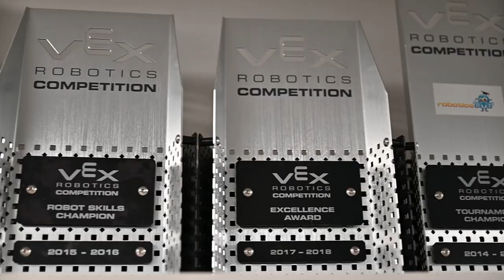Hillcrest Campus Tour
Take a look around our magnificent Hillcrest Christian College campus and see for yourself all the great facilities we have to offer our students.

Feel free to use the timestamp below to find a particular facility.

0:10 - Early Learning Centre
0:36 - Primary Courtyard
1:03 - Running Track and Basketball Courts
1:24 - Chaplaincy Centre
1:28 - Year 5/6 Learning Spaces
1:44 - Primary Multi-Purpose Centre
2:04 - Sports Oval
2:40 - Crest Cafe
2:56 - Multi-Purpose Centre
3:14 - Performing Arts Theatre
3:54 - Visual Arts
4:39 - Secondary Courtyard + Design & Technology
5:10 - Gate 2 Main Entrance
5:22 - Discovery Centre